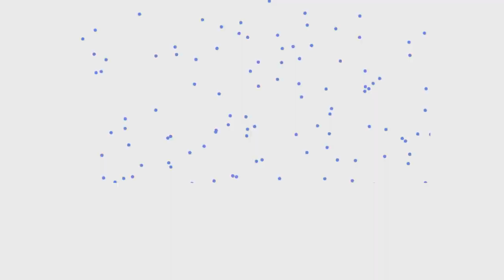Real Estate Supply Chain: How can the Dependency on Imports reduce?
Watch our recent Real Estate CEO/CXO Webinar

With

Deben Moza, Executive Director ‑ Head of Project Management Services, Knight Frank (India)
Nimish Gupta, Founder & CEO, GenLeap
Sebi Joseph, President, OTIS India
Sudharshan KR, Chief Projects Officer, Mahindra Lifespace Developers
G Raghavan, Former Corporate CEO - Across Sectors, Certified Independent Director & Director, Blue Circle
(Chair & Moderator)

The Blue Circle is an exclusive community of like-minded, reliable, resourceful, and thought leaders who learn, network and entertain together in an atmosphere of trust & true friendship. It is a Circle of people who possess a value system that reminds one of Nobility and Royalty.

Follow us & keep yourself updated about our upcoming events:-